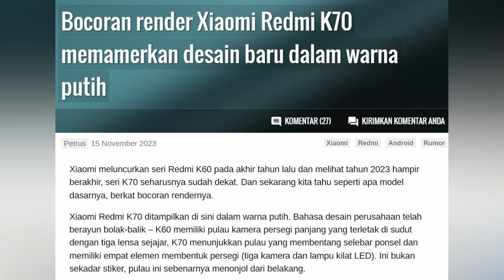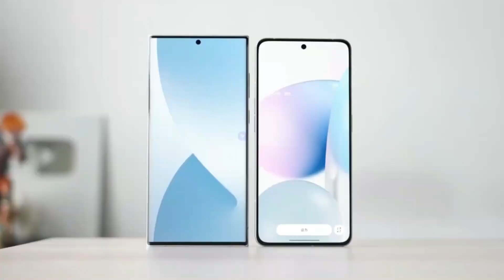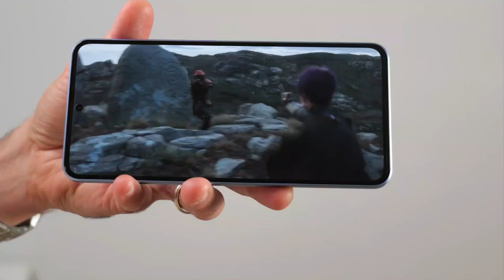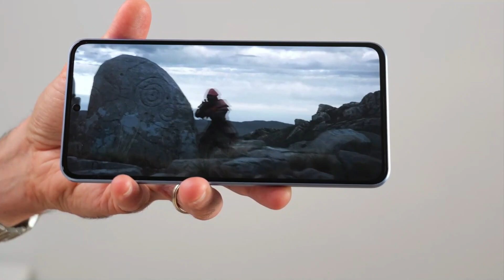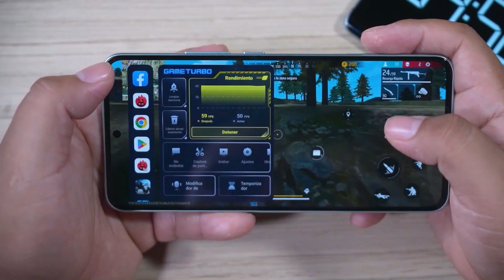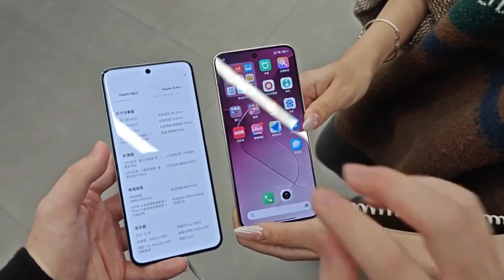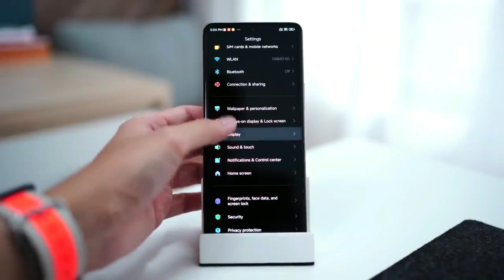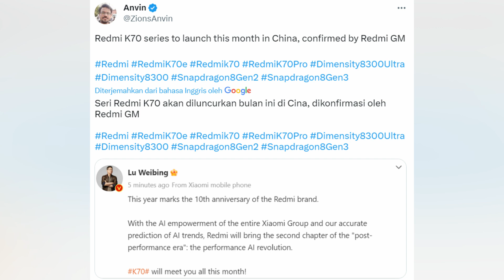XIAOMI MAKIN GAK ADA OBAT! SIAP SIAP POCO F5 GT INDONESIA HADIR - SPESIFIKASI LENGKAP DAN HARGANYA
Model-model ini diperkirakan akan hadir sebagai Poco F6 atau Poco F5 GT, yang merupakan versi rebranding dari Redmi K70 Pro.

Pendekatan Xiaomi ini menunjukkan strategi mereka untuk memenuhi berbagai segmen pasar, dengan menawarkan berbagai fitur dan spesifikasi yang disesuaikan.

Xiaomi meluncurkan seri Redmi K60 pada akhir tahun lalu dan kini menjelang akhir 2023, penggemar menantikan kedatangan seri K70.